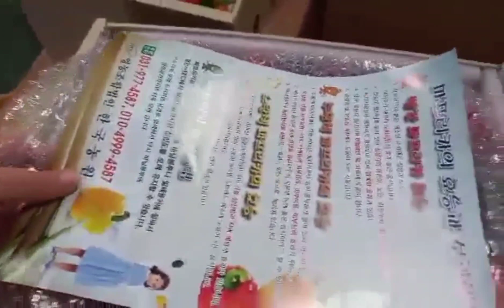memories of Korea. कोरियामा रहँदा खिचिएको सम्झना हरु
memories of Korea